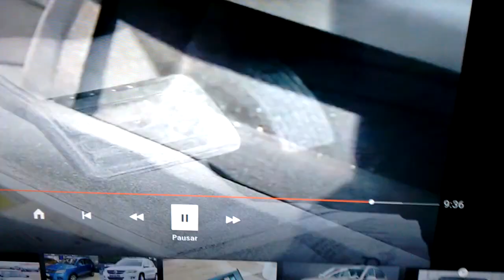Evoque de Pobre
Um clone do Range Rover Evoque.

Landwind x7

Made in China...kkkk